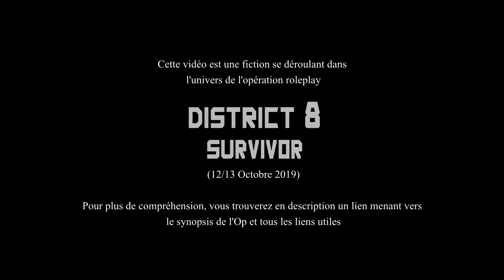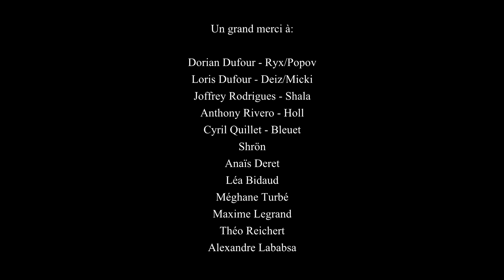[AIRSOFT] DIS8 // "SURVIVRE" - Ep2 : Little forest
Nous sommes très heureux de vous présenter le second épisode "Little forest" de notre mini-série "SURVIVRE".
On entre dans le vif du sujet !

Cette série se déroule dans l'univers de [DISTRICT 8 SURVIVOR] une opération Roleplay organisée par HÉRITAGE AIRSOFT avec la participation d'AIRSOFT UNITY le weekend du 12 & 13 octobre 2019 (Lien de réservation plus bas)
On a mis beaucoup de cœur et beaucoup de travail dans la réalisation de tout ça et on espère que ça va vous plaire.
N'hésitez pas à liker et partager la vidéo au maximum :)

Rendez-vous mercredi prochain pour le second épisode :)